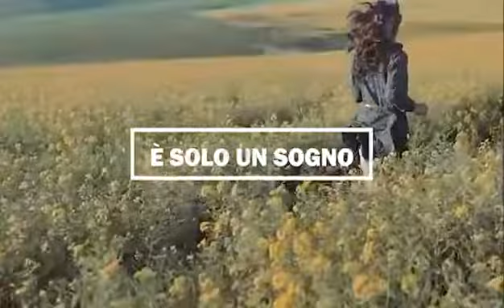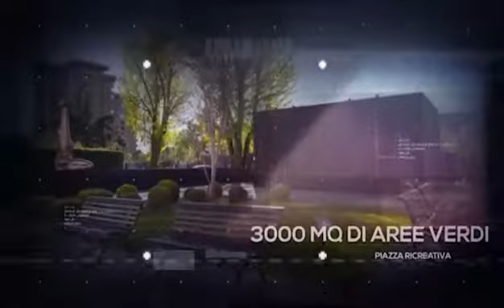Area 12 Hub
Apre in Marocco la prima sede di Area 12 Hub